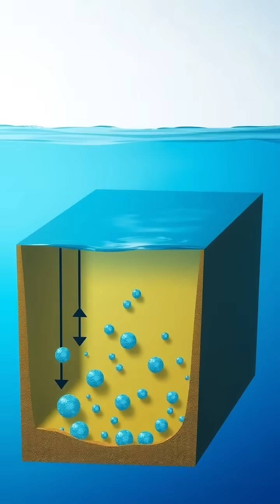The Hidden Dangers of Volcanic Lakes: Understanding Limnic Eruptions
🌋 Dive into the terrifying world of limnic eruptions and discover how these volcanic lakes can suddenly unleash deadly gases! 💥 Uncover the science behind this rare but devastating phenomenon, and learn about the preventive measures scientists are taking to keep communities safe.

From the haunting beauty of calm lake surfaces to the catastrophic events that can unfold beneath, we explore the fine line between nature's serene landscape and its hidden threats.

Join us as we investigate the past tragedy at Lake Nyos and the ongoing efforts to monitor these ticking time bombs.

🔍 Watch now to uncover the science of these mysterious lakes!